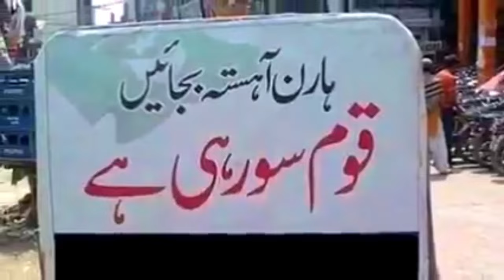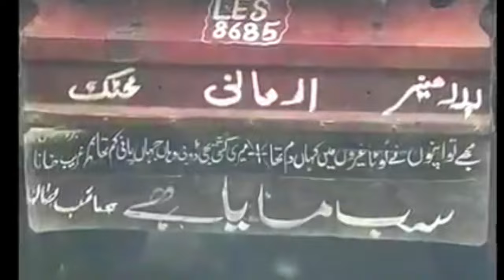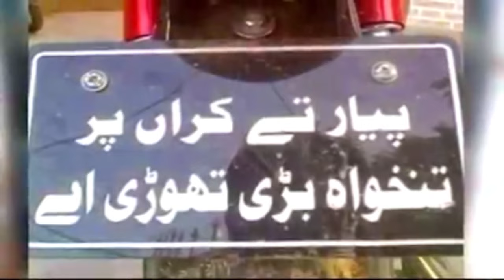different quotes | quotations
various golden words